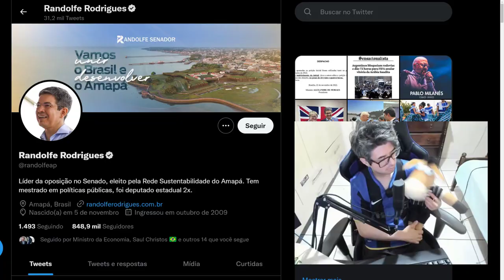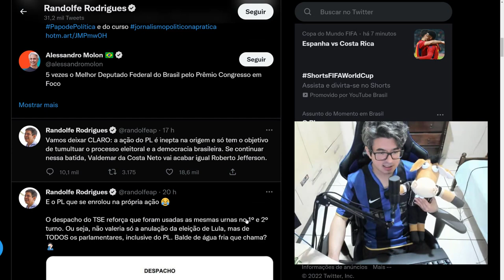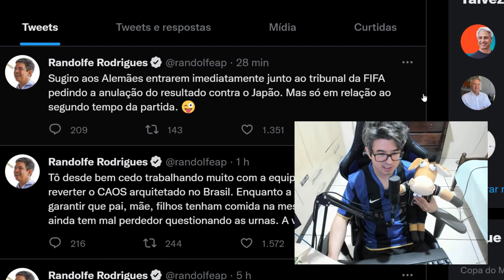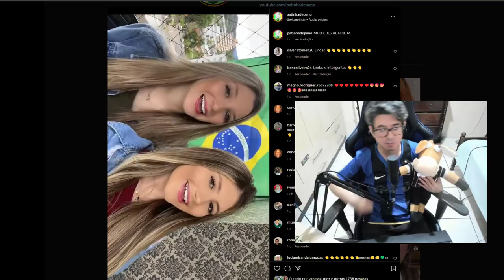RANDOLFE RODRIGUEZ FALA SOBRE ANULAÇÃO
Randolfe rodriguez resolveu dizer tudo o que pensa